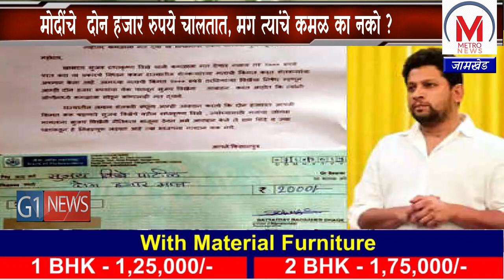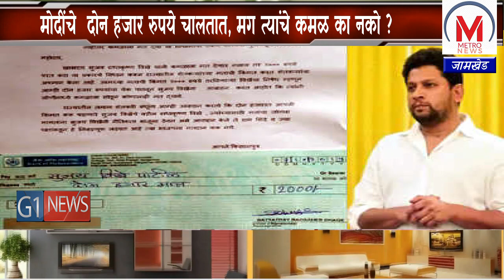शेतकऱ्यांच्या मुलांनी खासदार विखेंना पाठवला २ हजार रुपयांचा चेक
कर्जत-जामखेड मतदारसंघातील भाजपचे उमेदवार पालकमंत्री राम शिंदे यांच्या प्रचारसभेत शुक्रवारी सुजय यांनी शेतकऱ्यांचा अपमान करणार वक्तव्य केले होते, पंतप्रधान नरेंद्र मोदींनी दिलेले २ हजार रुपये शेतकऱ्यांना चालतात, मग भाजपचं कमळ का नको, असं वक्तव्य यावेळी त्यांनी केलं आहे, याच पार्शवभूमीवर नगरमधील शेतकऱ्यांच्या मुलांनी विखे यांच्या वक्तव्याचा निषेध करत त्यांना २ हजार रुपयांचा चेक स्पीड पोस्टाद्वारे पाठवला आहे.पालकमंत्र्यांनी विरोधी उमेदवाराच्या सभेला जाणाऱ्या लोकांची यादी काढावी. त्या सभेला जाणाऱ्या अनेकांच्या खात्यात मागील महिन्यात मोदींनी दोन हजार रुपये जमा केले आहेत. मोदींचे हे दोन हजार रुपये चालतात, मग त्यांचे कमळ का नको?, तुम्हाला कम‌ळ चालत नसेल तर ते पैसे परत करा, आम्हाला गरीबांच्या कल्याणासाठी तरी वापरता येतील,' असं सुजय म्हणाले होते.त्याचबरोबर एक जाहीर निवेदनही काढलं आहे. 'आम्ही सुजय विखेंना दोन हजार रुपये पाठवत आहोत. त्यांनी लोणीमध्ये कमळ सोडून अन्य कुणालाही मत द्यावं, असं आवाहन या निवेदनातून करण्यात आलं आहे.. '
त्यांच्या या वक्तव्याचा सर्वच स्तरांतून निषेध होत आहे.